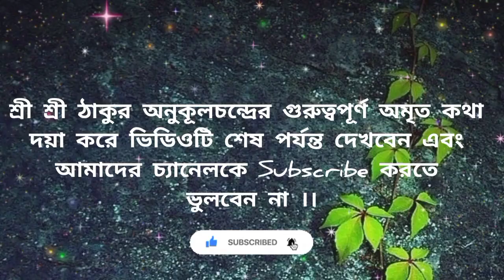আজ মহালয়া🔥সন্ধ্যাবেলায় করুন এই ১টি কর্ম🔥মহাপুন্য লাভ হয়ে সৌভাগ্য খুলবে অর্থ আসবে😲@tatwakotha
🙏🙏🙏🙏JOYGURU 🙏🙏🙏🙏